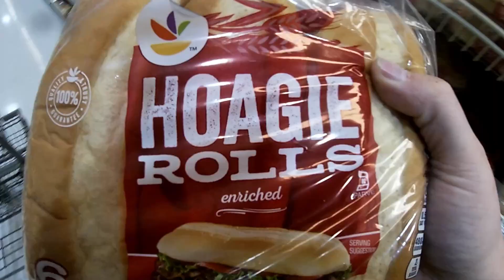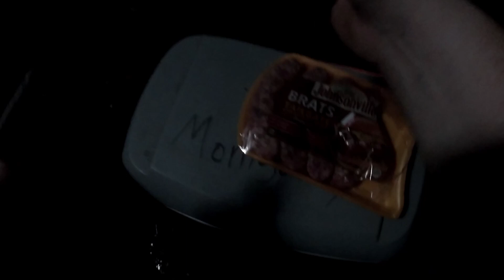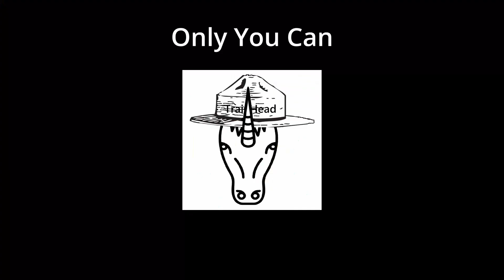Overland Camping in Tropical Storm Nicole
I spent the night camping through Tropical Storm Nicole. Attempting to try out new ultra simple overlanding set-up. We went off-roading in my 4x4 F150 to our awesome campsite.

TrailHead Wishlist

Canon T6
Iphone 13
Audio Device
Chest Mount
Mini Tripod
Bike Mount
Helmet Mount